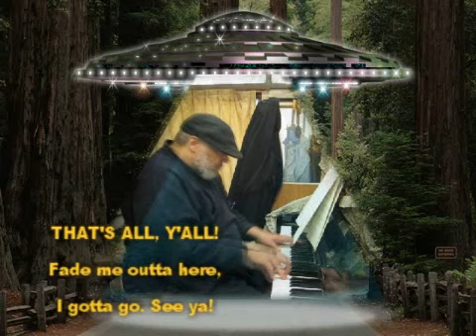Descendent Songs From A UFO.wmv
This edition of Japan Journal features an impromptu piano practice session of Brother Malcolm. The Brother is zoned in from outer space on this one to provide a sneak peak at some unidentified musical objects (UMOs) which have descended from a UFO. Enjoy the musical madness and embrace the chaos.